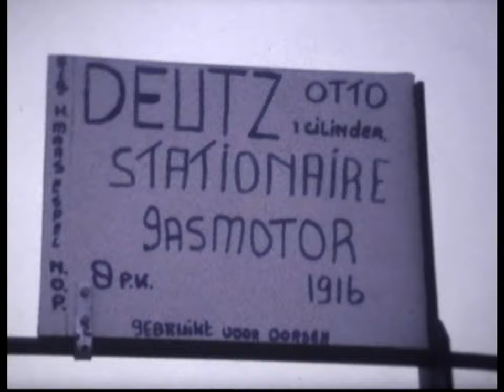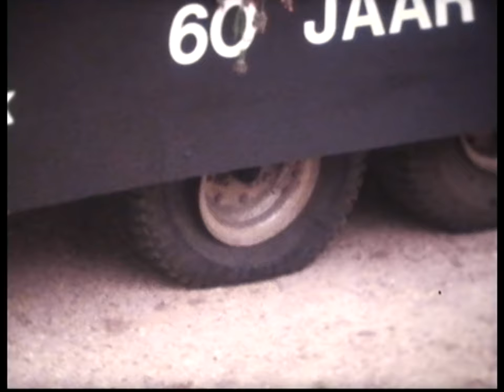Zwolle 750 jaar optocht 1980 - deel 2 van 2.mpg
Historische optocht met oude voertuigen door Zwolle tgv het 750 jarige bestaan van deze stad